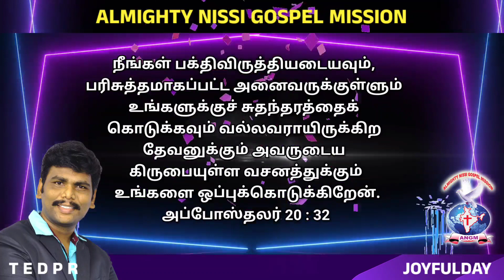JOYFULDAY | BIBLE VERSE | AATHMEEYAYATHRA | ANGM Acts 20:32(3)